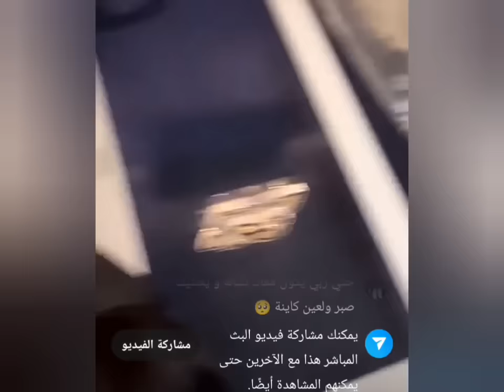لايف سارة تريش بعد طلاقها من ساعد القط 🥹 (كان خادعها)